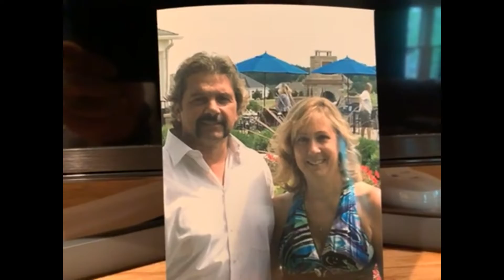Tribute for Krisandra 21st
Birthday Tribute for Krisandra 21st